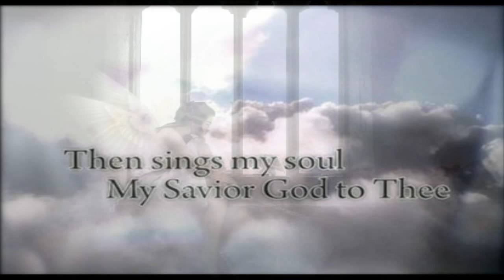How great Thou Art